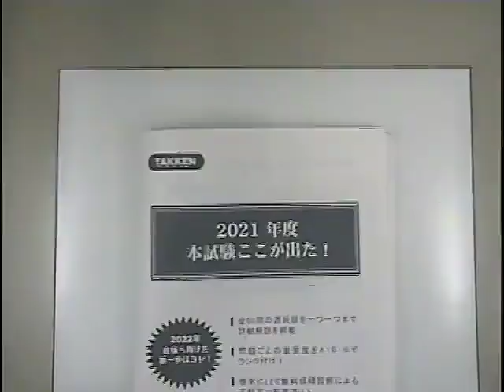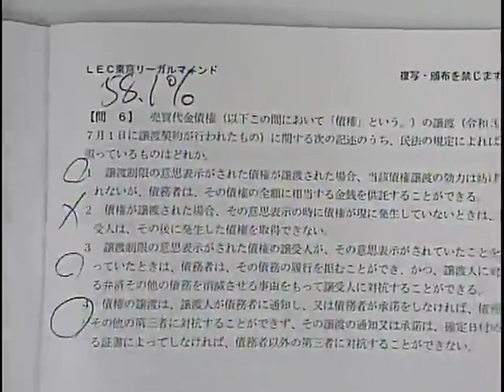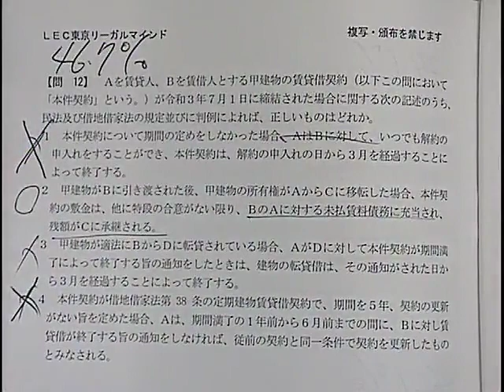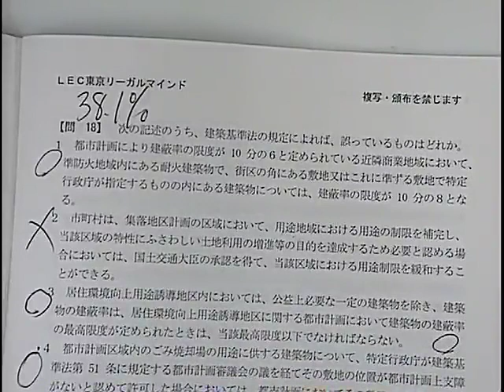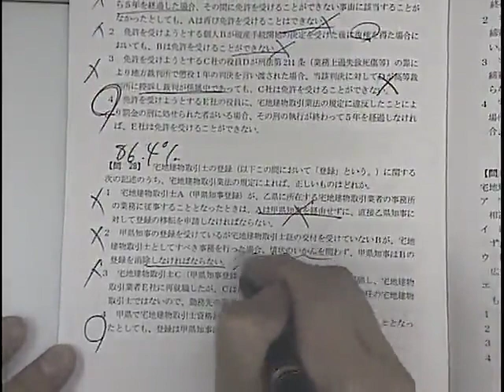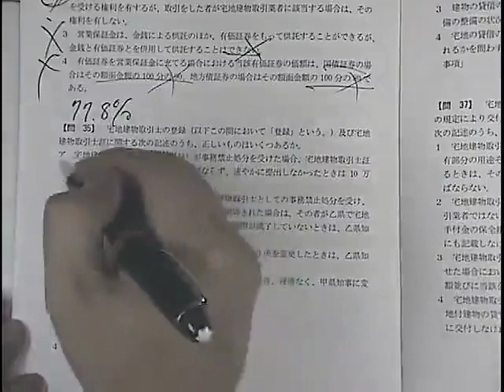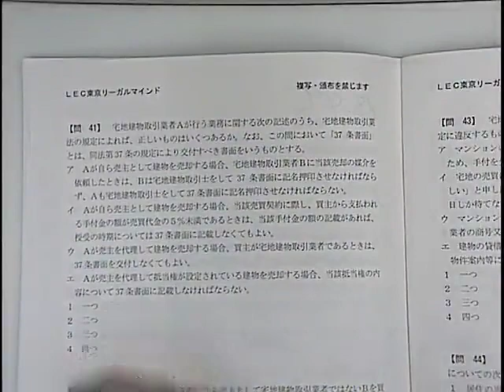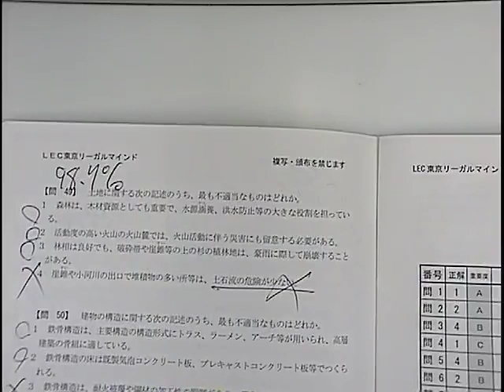【ＬＥＣ宅建士】令和3年度 宅建士試験（10月）本試験解説会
2021年12月1日（水）実施「2021宅建士試験（10月） 本試験解説会」の模様を配信！